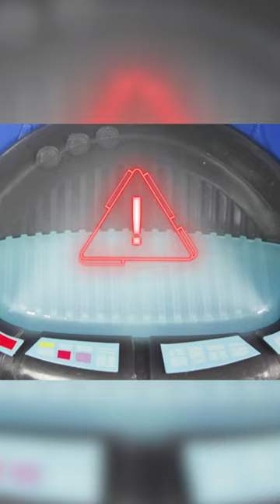Error Alert PJ Masks!